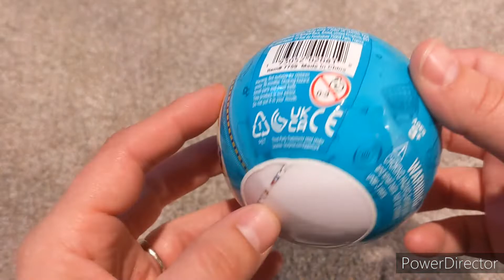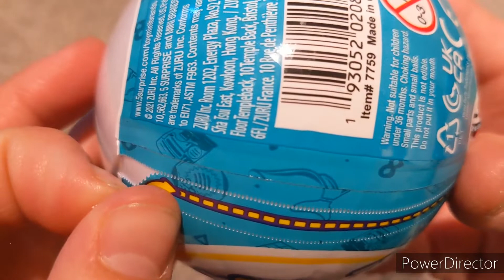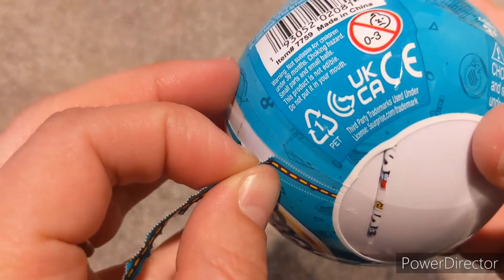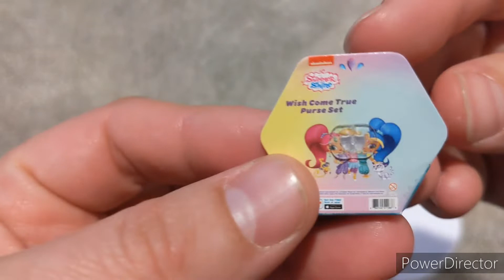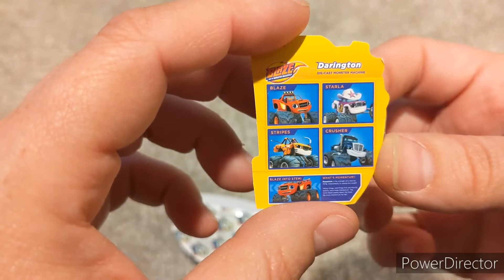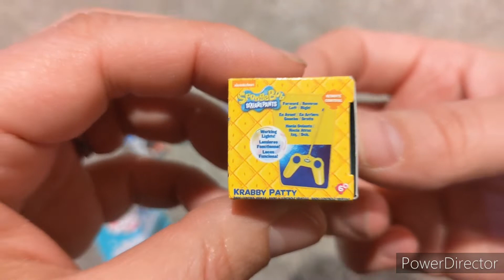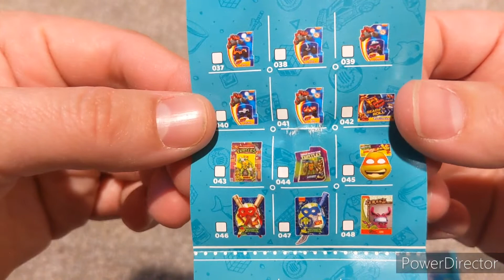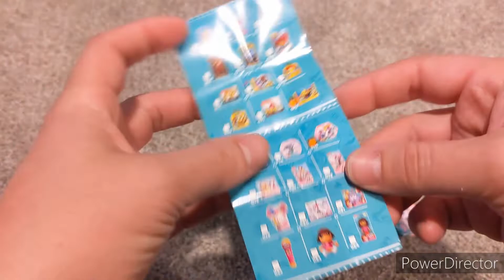unboxing ASMR -whispered